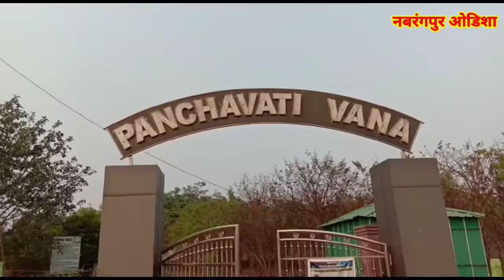नबरंगपुर जिलापाल कार्यालय स्थित पंचबटी वन मे लगी आग, बहुमूल्य वनस्पति एवं पेड़ हुए जलकर खाक